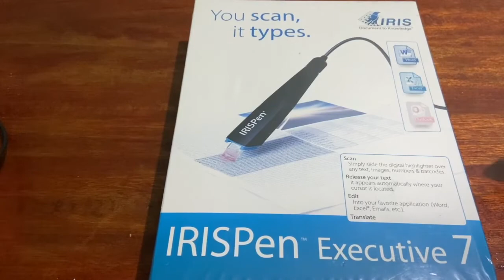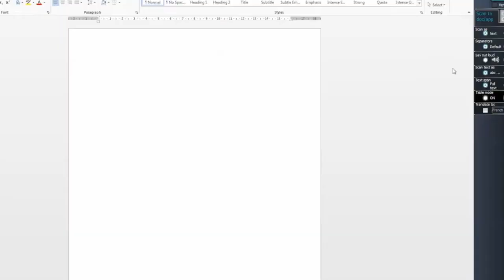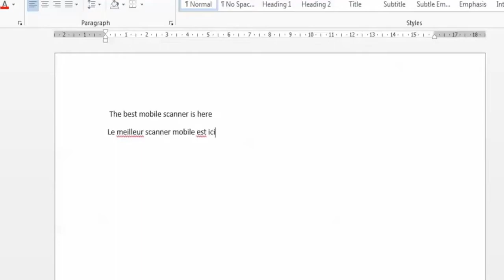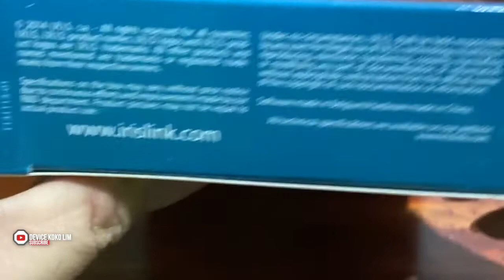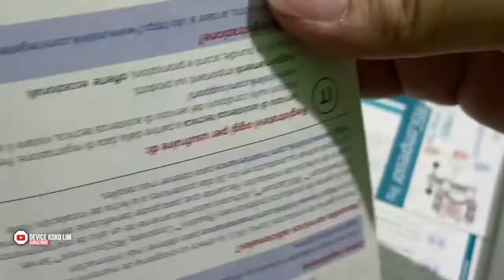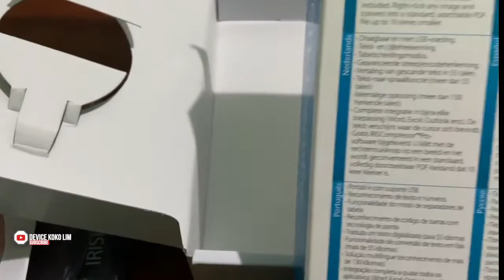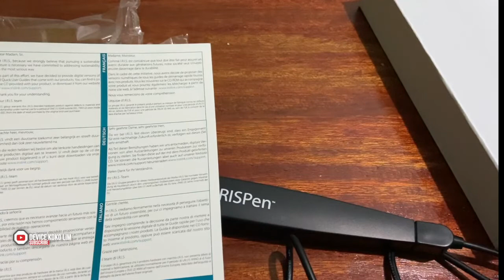SEKARANG SCANNER SUDAH DALAM BENTUK PEN